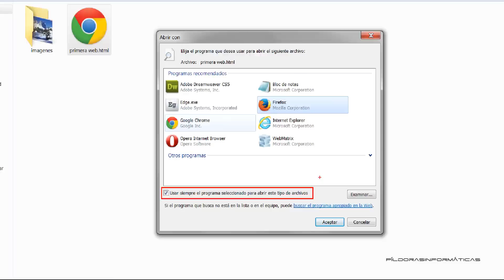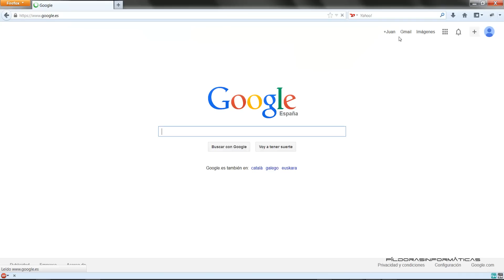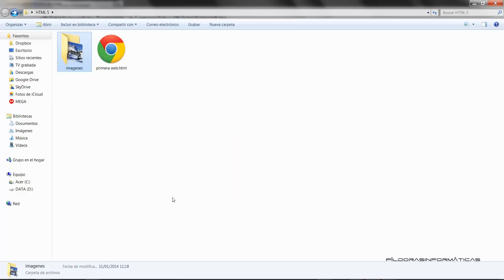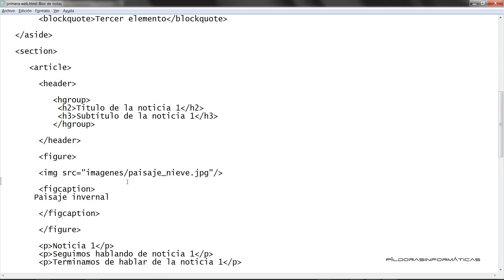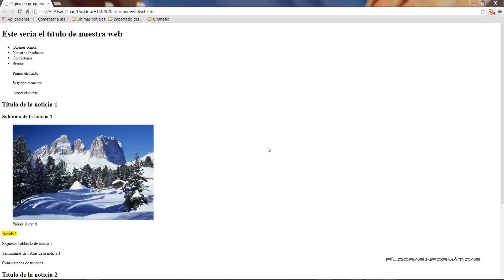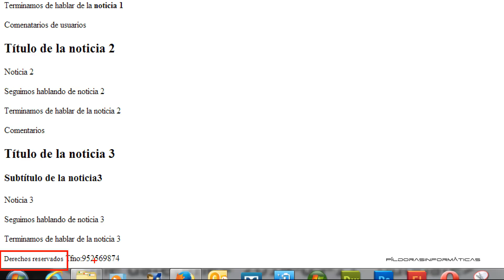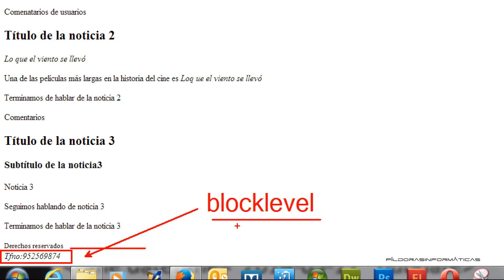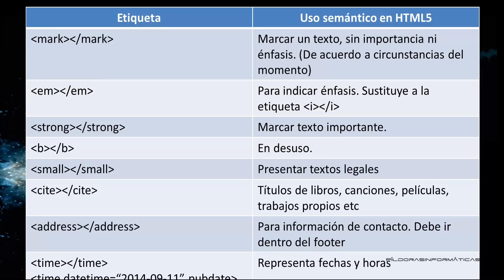Curso HTML 5. figure figcaption y Nuevos elementos. Vídeo 5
En este vídeo vemos el uso de las nuevas etiquetas figure, figcaption y también vemos algunas etiquetas obsoletas y el significado semántico que han adquirido antiguas etiquetas en HTML5.